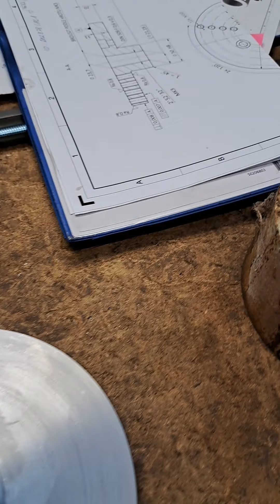Výroba příruby na soustruhu.